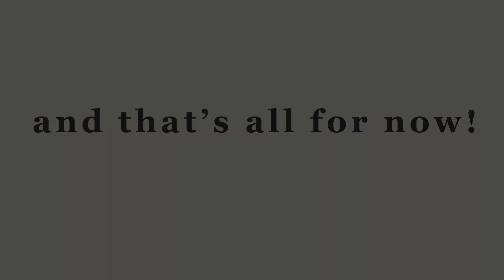Inverted Powered Dark Ride Coaster - Theme Park Tycoon 2 update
A POV of my first go at building the new dark ride coaster from the latest Theme Park Tycoon 2 update.

Game passes used: increased height, extra colors and extra plots